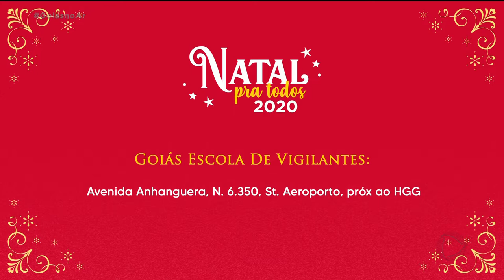NATAL PARA TODOS: ABRIGO PARA IDOSOS PRECISA DE DOAÇÕES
IDOSOS DO ABRIGO SÃO VICENTE DE PAULO DEPENDEM DE DOAÇÕES DE TODOS OS TIPOS. NESSE PERÍODO DE PANDEMIA, A DIFICULDADE PARA SUSTENTAR A CASA ESTÁ AINDA MAIOR. POR ISSO, O ABRIGO É UMA DAS INSTITUIÇÕES QUE IRÁ RECEBER DOAÇÕES DA CAMPANHA NATAL PARA TODOS, AQUI DA RECORD TV GOIÁS.